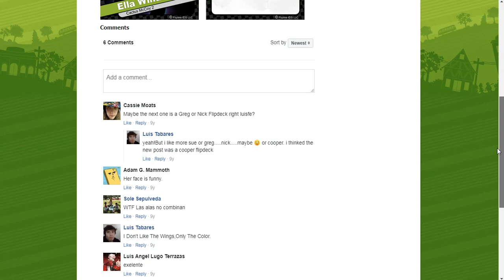Flipline Studios blog - Flipdeck 13: Ella Windstorm